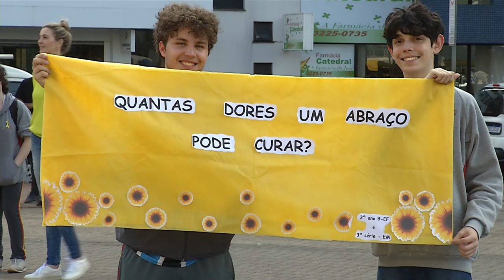Alunos do ensino fundamental realizaram ações em alusão ao Setembro Amarelo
Atualidade: Alunos do ensino fundamental de um colégio de Pato Branco realizaram ações na praça.